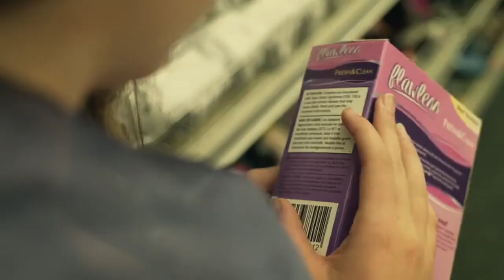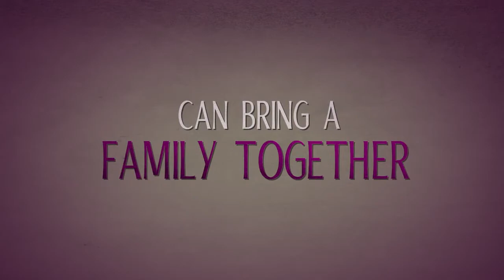Girl Flu. - Trailer | Katee Sackhoff, Jade Pettyjohn, Jeremy Sisto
Bird, a smart level-headed tween, and her immature stoner mom gracelessly navigate the arrival of Bird's first period, which she gets on the last day of school… in front of the entire class.

Director: Dorie Barton
Writer: Dorie Barton
Stars: Katee Sackhoff, Jade Pettyjohn, Jeremy Sisto

Cast
Katee Sackhoff as Jenny
Jade Pettyjohn as Bird
Jeremy Sisto  as Arlo
Heather Matarazzo as Lilli
Judy Reyes as Celeste
Diego Josef as Carlos
Isabella Acres as Rachel